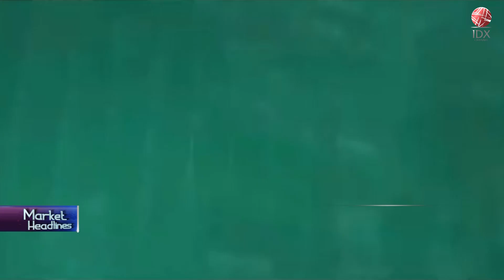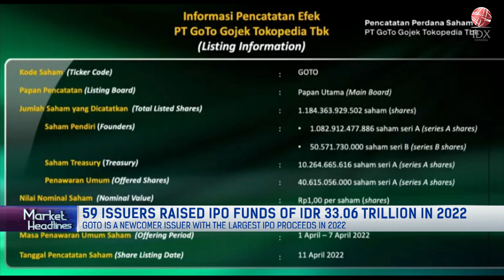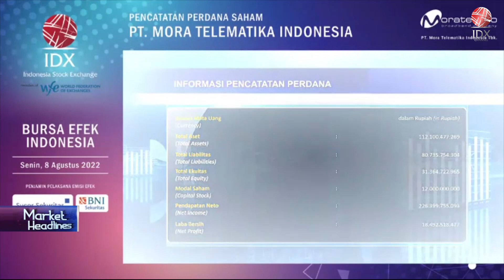59 Issuers Raised IPO Funds of IDR33.06 Trillion in 2022 | MARKET HEADLINES30/12/2022